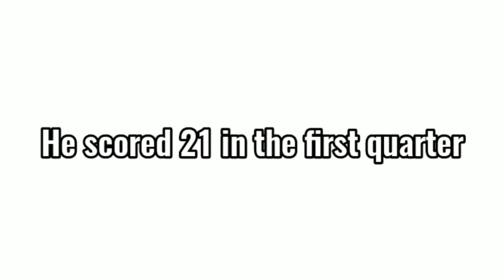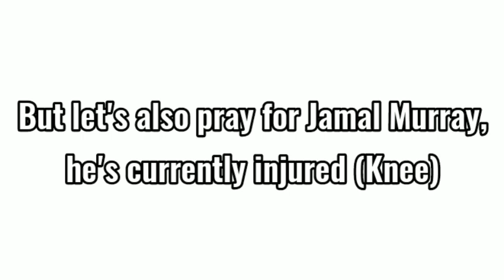Stephen Curry is the Greatest Warrior of All Time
BEST WARRIOR OF ALL TIME. NO DEBATE.